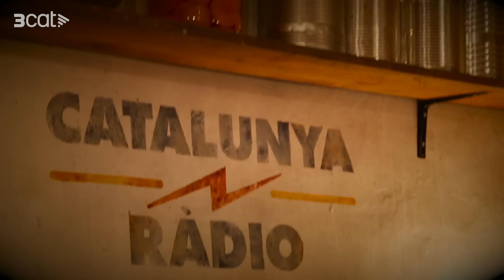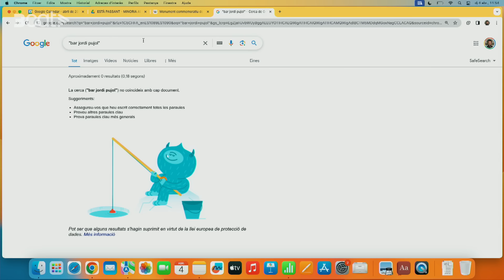EL BÚNQUER: Edward Colston (4x130)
La memòria i el bon nom d’aquest imbècil estaven intactes fins que va arribar el “Black lives matter” i va treure a la llum que l’Edward Colston era un esclavista malparit que va fer-se milionari amb el patiment i la mort de milers de persones, segrestades i venudes com un objecte. La ciutat de Bristol li havia dedicat estàtues, fins que algú va aixecar la llebre i tots els monuments van acabar pintats i a dins del riu.